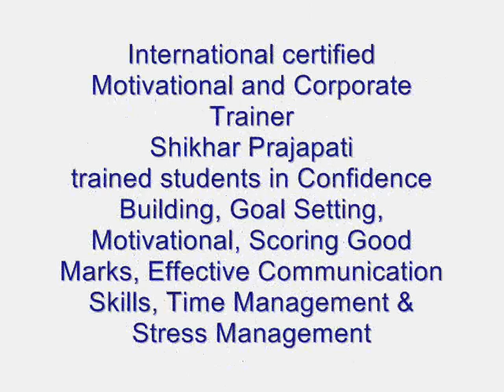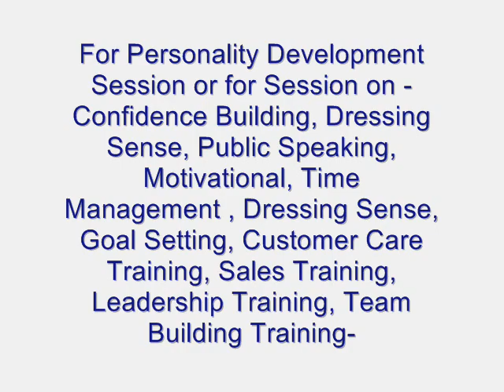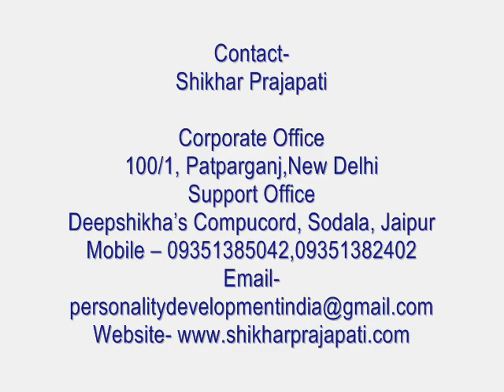Personality Development/Motivational Video at Govt. Women Polytechnic College,Jaipur India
Motivational Personality Development and Soft Skills Program - “WAY TO SUCCESS” organized at Govt. Women Ploytechnic College, Gandhi Nagar, Jaipur
on 16 February,2015. International certified and India’s favourite Motivational Trainer, Corporate Trainer & Speaker-  Shikhar Prajapati trained students in Confidence Building, Goal Setting, Motivational, Scoring Good Marks, Effective Communication Skills, Time Management & Stress Management. 250 college students  and faculties participated and learned in the Entertaining  Session of Personality Grooming

Event Organised By - Deepshikha Mahila Bal Utthan Samiti and Rajasthan Patrika

Supported By - Deepshikha’s Compucord
Supported By – Kiran ITI College
Supported By – Danish Advertising Pvt. Ltd.

Shikhar Prajapati

Corporate Office
100/1, Patparganj,New Delhi
Support Office
Deepshikha’s Compucord,Sodala, Jaipur-
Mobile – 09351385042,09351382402